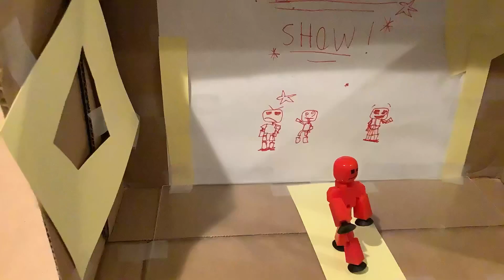Welcome to the show!